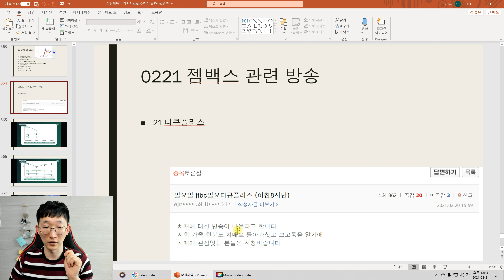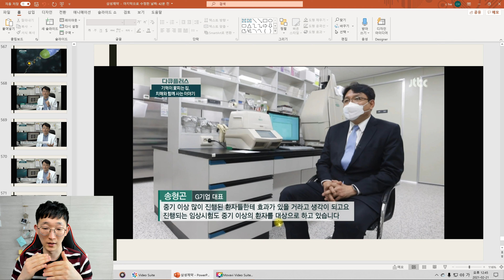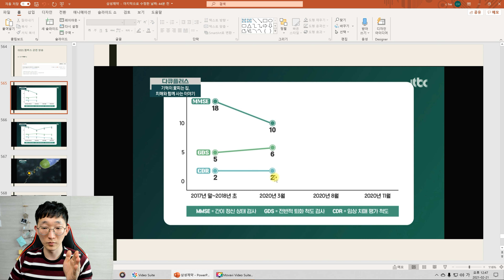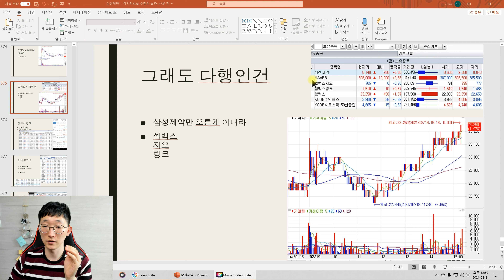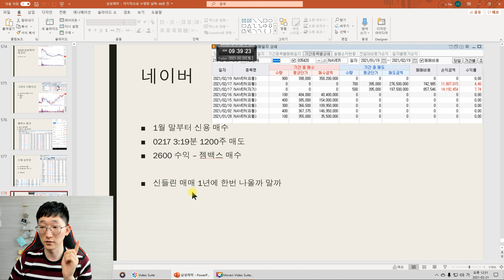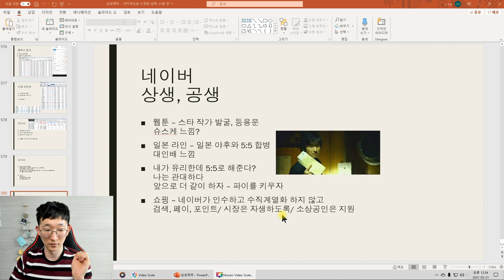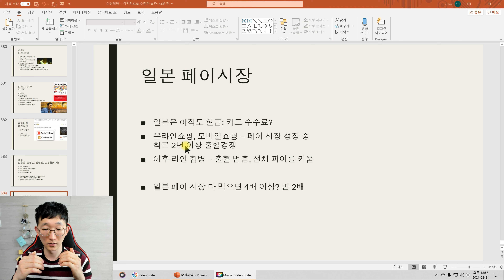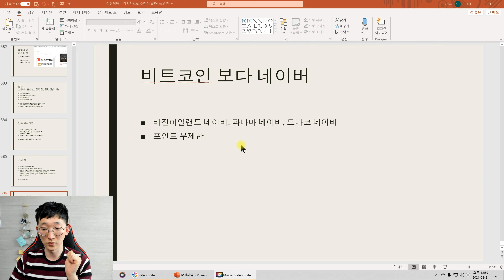0221 젬백스 다큐플러스153회; 삼성제약 주사기 이슈; 장투는 네이버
0221 아침 JTBC 다큐플러스 153회에 알츠하이머 치매에 대한 방송
1시간짜리 젬백스 광고인줄
0219 삼성제약 주사기 떡상 후 질질질
장투는 네이버